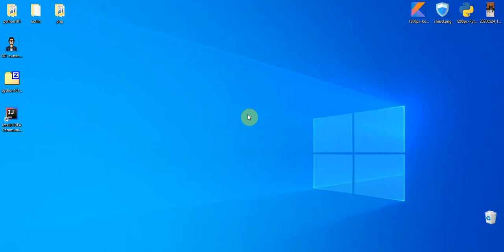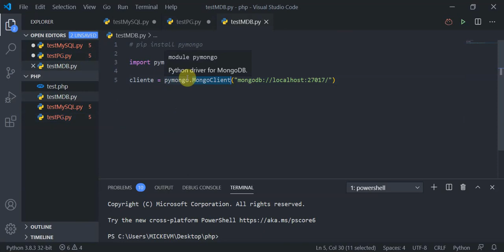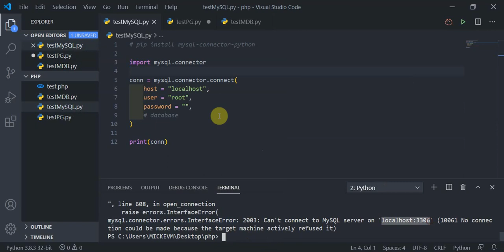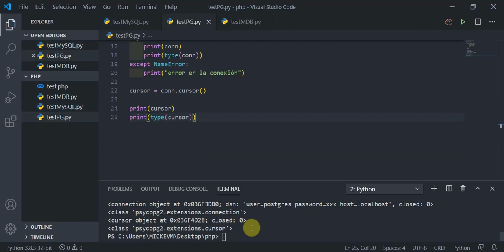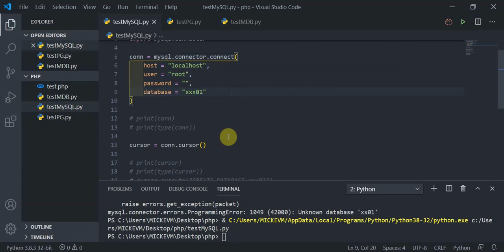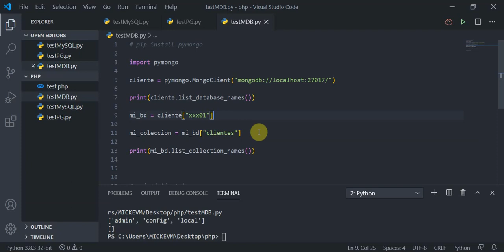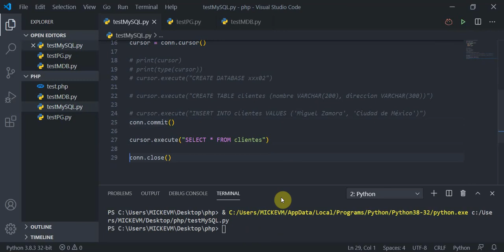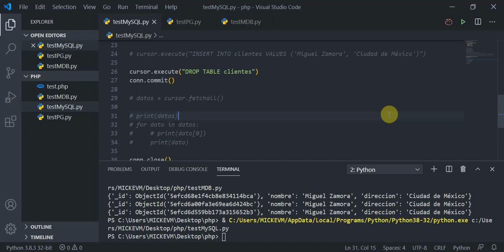Paso 1: Trabajar con Bases de Datos (MySQL, PostgreSQL, MongoDB con python)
En este video aprenderemos cómo perderle el miedo a trabajar con las bases de datos: MySQL, PostgreSQL y MongoDB desde Python

Trabajaremos al mismo tiempo con las 3 para ver lo fácil que es trabajar con ellas y la importancia de conocer diferentes tipos de conexiones.

*Corregido el título, grácias Leo Cavazos ;)